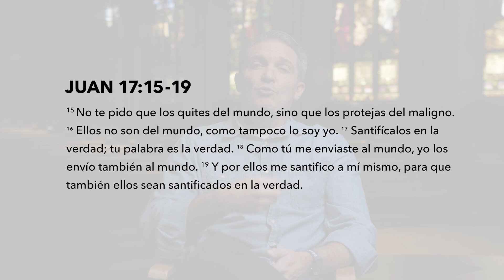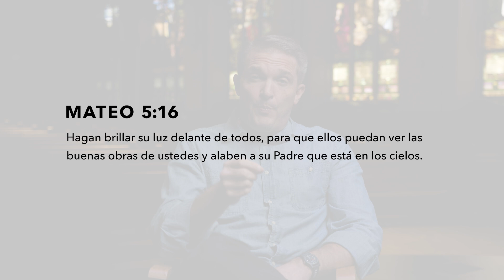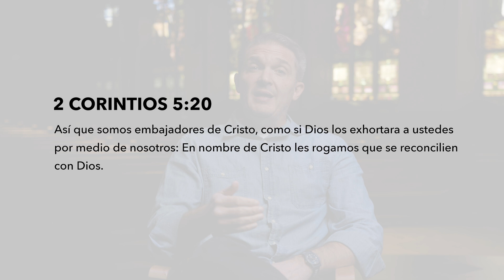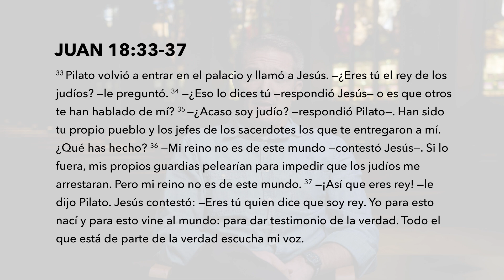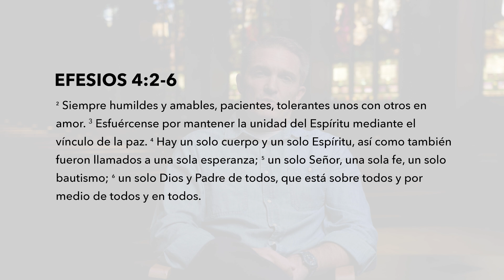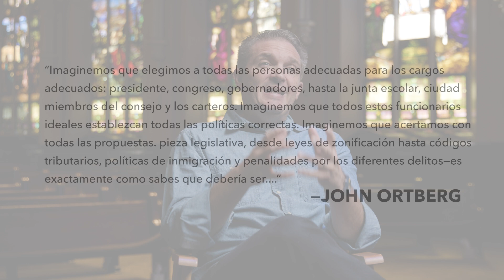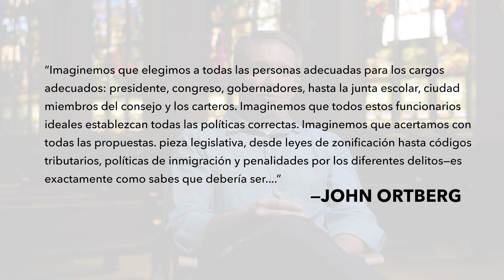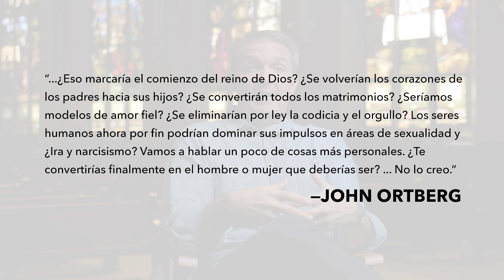Jesús y la política | Pastor Jon Schwartz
Este mensaje de nuestro pastor principal, el Pastor Jon, responde a la pregunta: "¿Cómo respondemos como cristianos en el clima político en el que nos encontramos hoy?" Este mensaje es para todos. Después de ver este mensaje, te animamos a tomar el mejor siguiente paso: ya sea unirte a un pequeño grupo que tenemos sobre este mismo tema o aprender cómo crear un espacio para buenas conversaciones con tus adolescentes. En Life Church, equipamos a las personas para ser efectivas en el ministerio y en la vida, ayudando a cada persona a descubrir su propósito.
Estos son algunos pasos siguientes para involucrarse en el discipulado:

ÚNETE A UN GRUPO PEQUEÑO DE JESÚS Y LA POLÍTICA (Octubre 2024: Solo 3 semanas):

Descarga la Guía de Conversación Familiar en PDF sobre Jesús y la Política:

PRÓXIMOS PASOS
Si el mensaje de hoy ha tocado tu corazón y estás iniciando o reafirmando una relación con Jesús, estamos aquí para acompañarte en este viaje que cambia la vida. Descubre tus próximos pasos para profundizar tu conexión con Cristo

ACERCA DE
Life Church está comprometida a guiar a las personas hacia el cumplimiento de su propósito a través de una relación más profunda con Jesús, ya sea que estés comenzando a explorar la fe o buscando profundizar en tu camino espiritual.

Aprende más sobre nosotros, accede a contenido inspirador y descubre más sobre nuestra comunidad en lifechurchlv.org o a través de la aplicación de Life Church